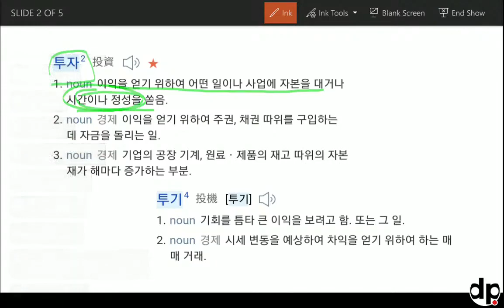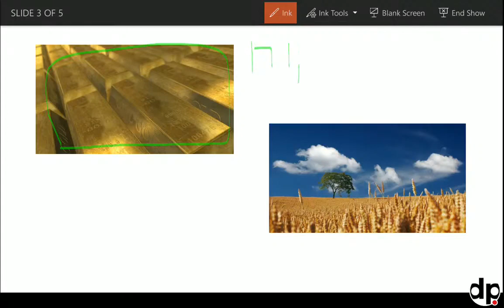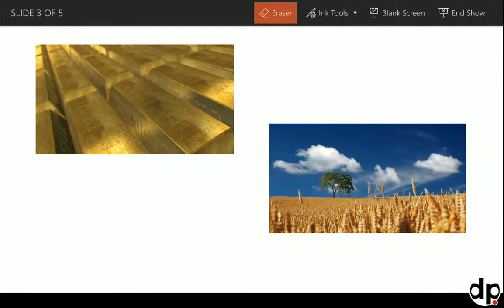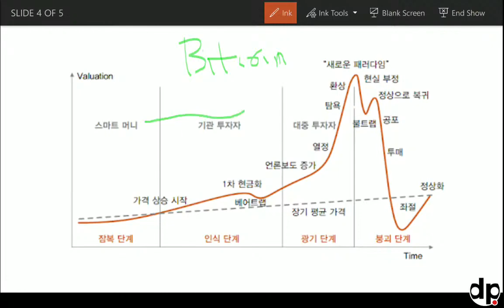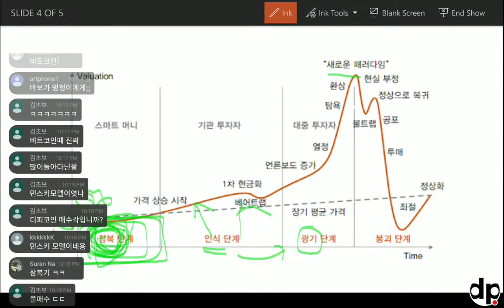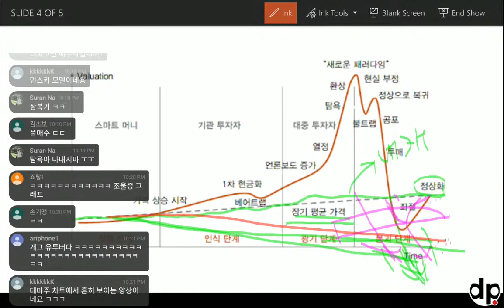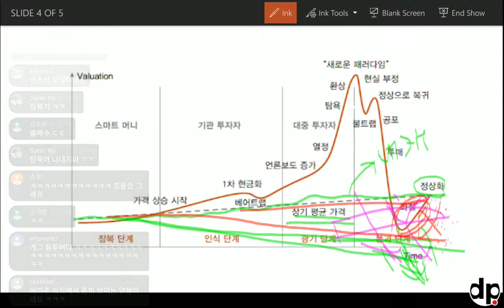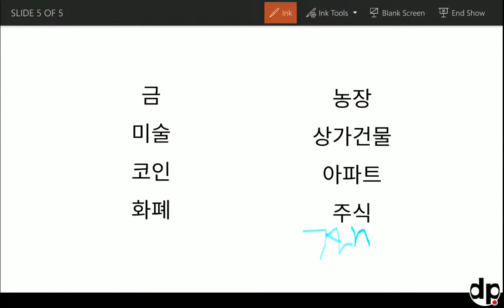투자와 투기의 차이! 완벽정리! (내맘대로..)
라이브 : 4/16/2020